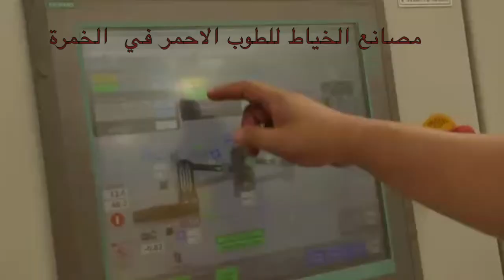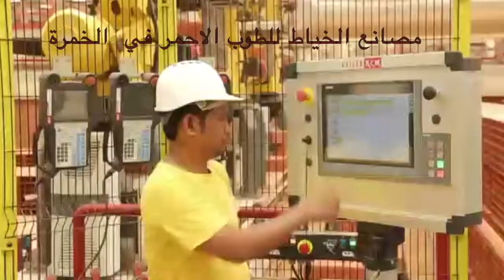El-Khayyat Red Bricks - Khomrah